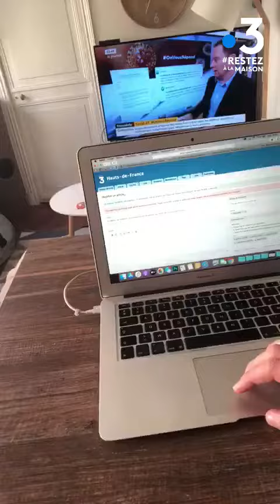Coronavirus : on continue de vous informer avec Mickaël Guiho !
Vous l'avez surement remarqué : vos programmes ont changé. Pour assurer notre mission de service public pendant la crise sanitaire liée au Coronavirus Covid-19, nous avons revu notre organisation et bousculé nos habitudes de travail... On vous explique ce qui change : témoignage de Mickaël Guiho, journaliste et présentateur pour France 3 Picardie.